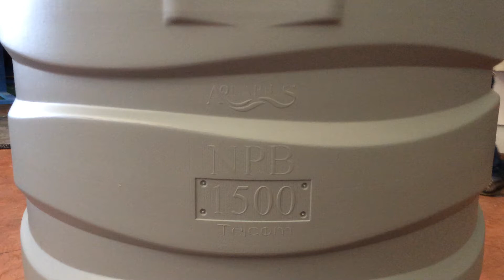JMT-2000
First time in Italy- Our very own water tank blow molding machine of 2000 Ltrs